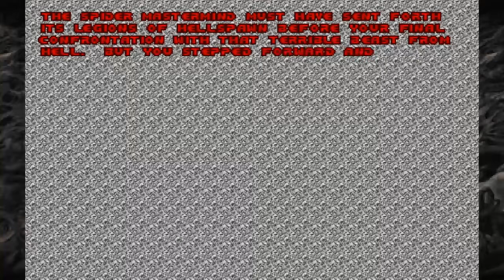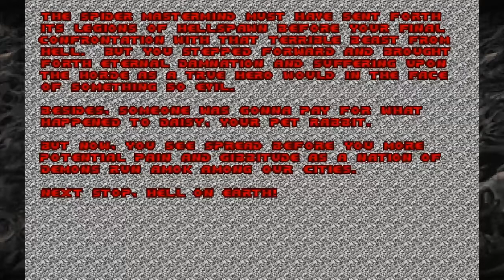Doom 1993 Full DLC (Thy Flesh Consumed)